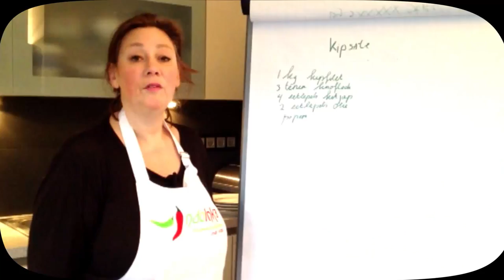Indolonka - Leer Online Authentiek Indonesisch Koken met Ilonka Mares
Ik ben Ilonka Mares.
Mijn droom is om 10.000 mensen te leren om Authentiek Indonesisch te koken.
Al als 6 jarig meisje stond ik op een krukje naast mijn oma en mijn moeder in de keuken nasi goreng te maken.
Nu leer ik het mijn zoon.
Daarom ontwikkel ik een online kookcursus.
Vul mijn enquete in om te bepalen welke gerechten ik ga opnemen!